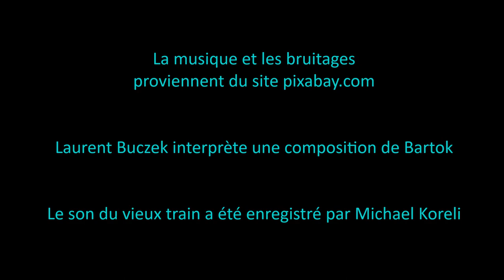L'exode d'une Ecaussinnoise en mai 40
Ce document est unique. Il s’agit de deux pages où figurent les lieux, les dates et les heures ayant trait à l’exode des civils belges en mai 1940 lorsque la Belgique est envahie par l’armée allemande. C’est l’Ecaussinnoise Marie Cheron, épouse de Raoul Baligant qui a pris ces notes.